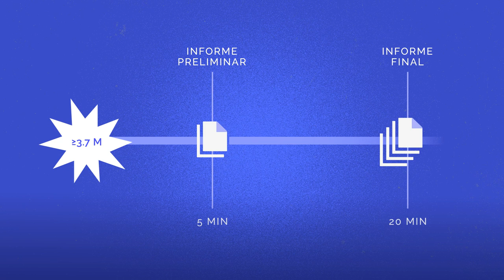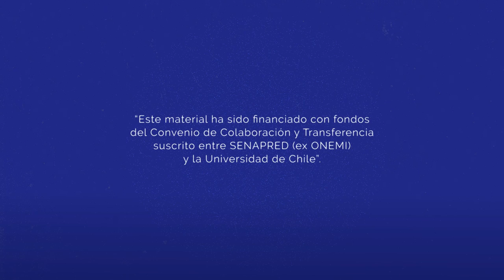Conoce la Oficina de Procesos y Analisis del CSN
La Oficina de Procesos y Analisis del CSN es donde se recibe toda la información proveniente de nuestras estaciones sismológicas. En este video puedes conocer más sobre esta área del Centro Sismológico Nacional de la Universidad de Chile.